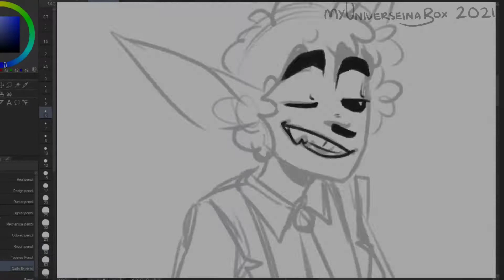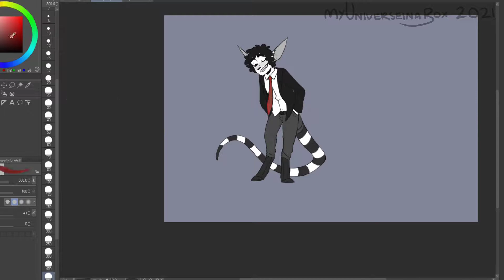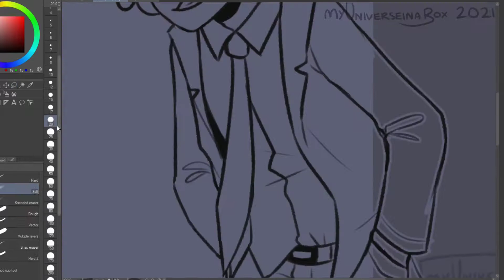Speedpaint 105 // Feelin Fancy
I'm offering lots of exclusive art, early access stuffs and more!!

Was meant to post this yesterday but I wasss out! So today, hello. This is another drawing based on a dream I had- In this particular dream I was Aaron wearing a suit and feelin' cool. So I drew it uvu

PROGRAMS USED
✦ CSP (drawing)
✦ OBS Studio (recording)
✦ Shotcut (editing)